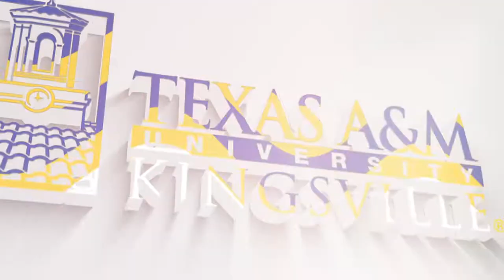HOMECOMING WEEK AT TEXAS A&M UNIVERSITY-KINGSVILLE 2022 RECAP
Relive the sights and sounds here at Javelina Nation for our Homecoming week on campus!